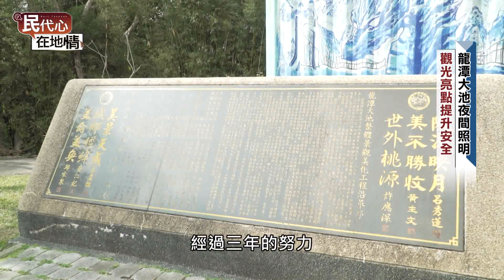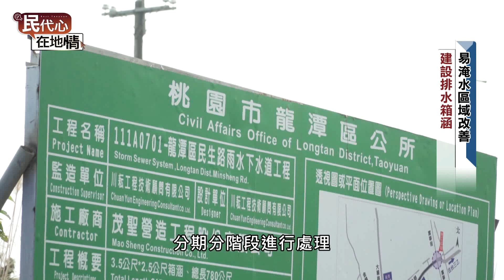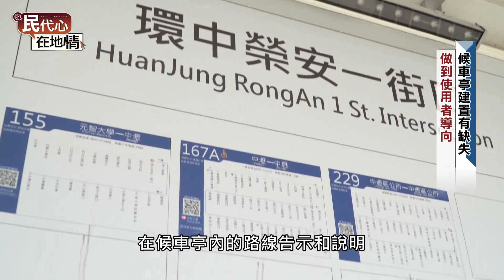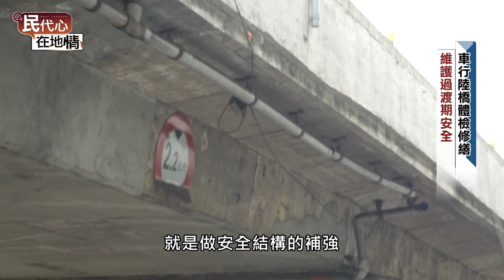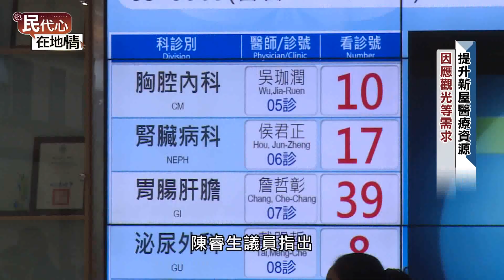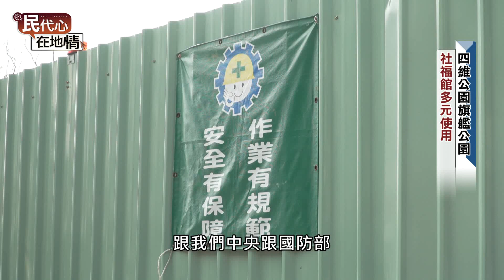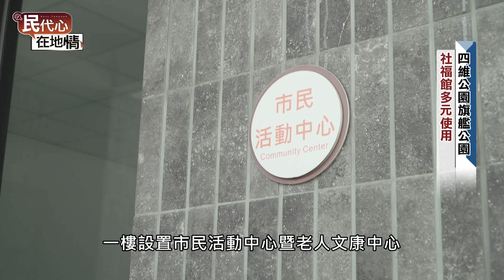113年民代心 在地情-第二集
龍潭區市議員徐玉樹， 追蹤中興路示範道路和易淹水區域排水箱涵工程進度，並要求市府和區公所聯手，改善龍潭大池的夜間照明，增加觀光亮點。

中壢區市議員謝美英，重視國宅公設修繕維護，督促市府完成人行道高矮燈增設，提供行人安全的照明，並且做好台鐵沿線車行陸橋的安全體檢和修繕。

新屋區市議員陳睿生重視觀海橋拓寬規劃，並關心永安漁港分流圓環工程進度，提升出入人車安全，發展新屋觀光。

楊梅區市議員鄭淑方，建議市府延伸社子溪親水步道，增加觀光遊憩亮點，維護當地生態。並要求四維公園旗艦公園工程如期如質完工。

請鎖定「民代心 在地情」
⏰首播日期
113年1月29日 18:30（首播）
📺播出頻道
🔸北    健 第四頻道
🔸北桃園 第四頻道
🔸南桃園 第七頻道
（重播）
🔹北   健
第4頻道 每週一至週日 18:30~19:00
🔹北桃園
🔹南桃園
第7頻道 每週一至週日 18:30~19:00